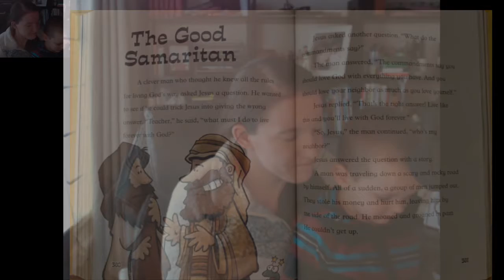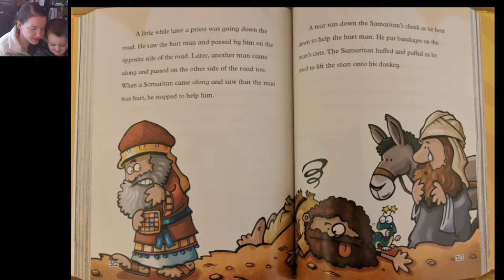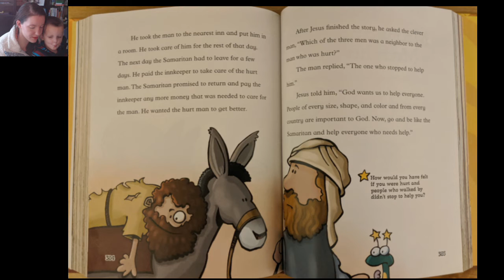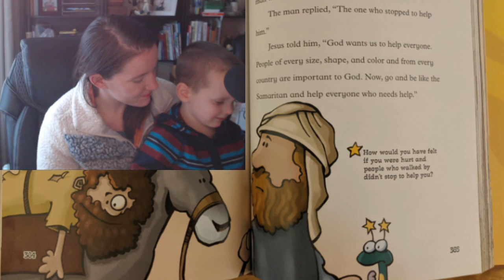Kids' Mini Lesson - The Good Samaritan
Pastor Colie Bettivia reads the Bible stories for 2/21/21, The Transfiguration, from the Spark Story Bible.